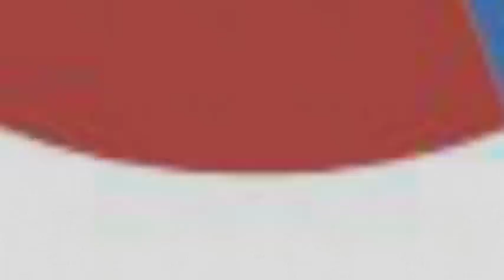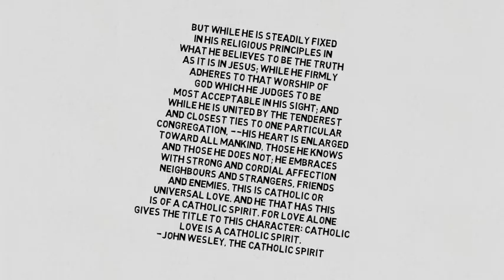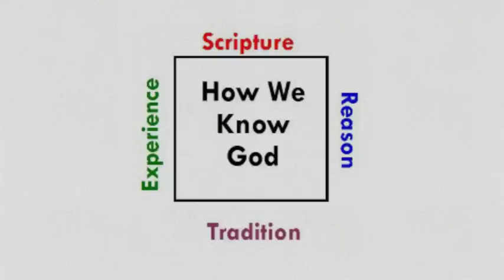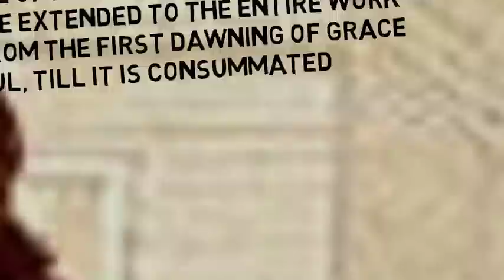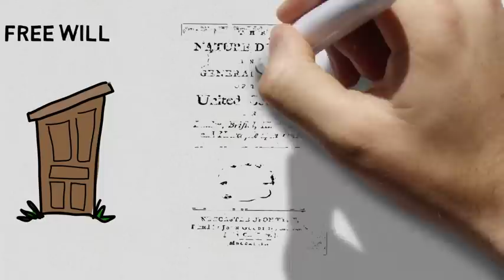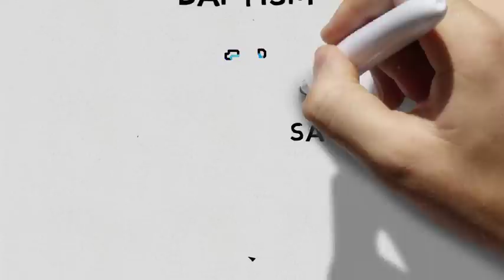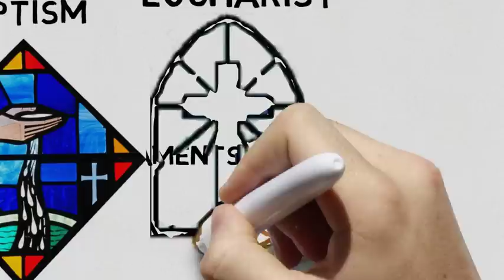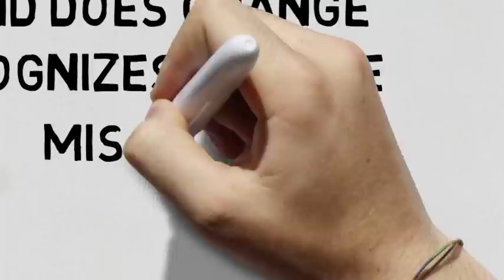United Methodist Doctrine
Uploaded July 11, 2014 10:42 PM
A Basic Overview  of United Methodist Doctrine
Bibliography
The United Methodist Hymnal. (1990). Nashville: United Methodist Publishing House.
The United Methodist Book of Worship. (1992). Nashville: United Methodist Publishing House.
The Sermons of John Wesley. (2011).
The Book of Discipline. (2012). Nashville: The United Methodist Publishing House.
Explore Your Call to Ministry. (2014). Retrieved from General Board of Higher Education in Ministry
Pew Forum on Religion and Public Life. (2008). U.S. Religious Landscape Survey. Washington , D.C.: Pew Research Center.
Wesleyan Studies Project. (2010). Methodist Doctrine. San Francisco: Wesley Ministry Network.